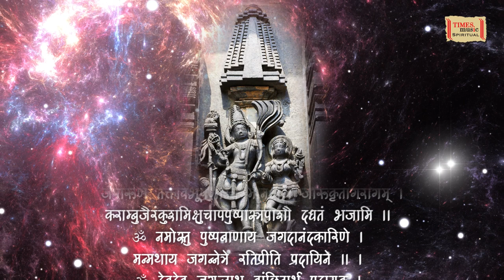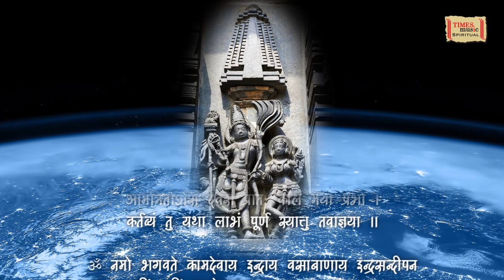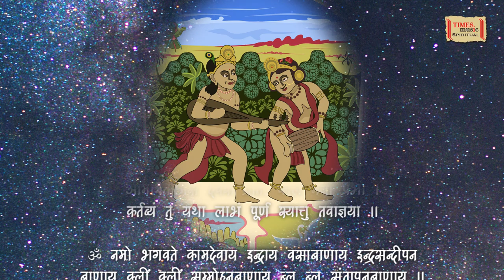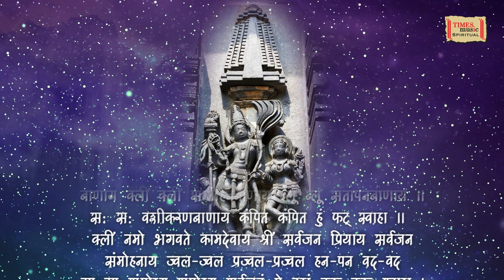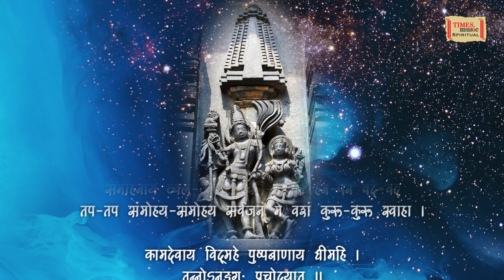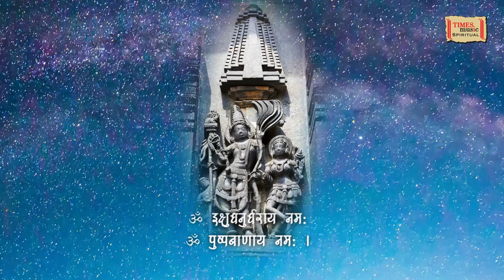Kamadeva-Dhyaan | Uma Mohan | Prithvi Chandrashekhar | Times Music Spiritual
Track - Kamadeva-Dhyaan
Album - Dhan Laabh
Singer - Uma Mohan
Language - Sanskrit